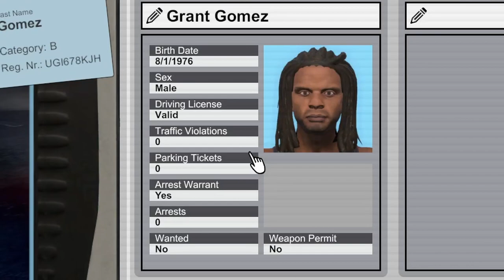Traffic Stop For Speeding Turns Into Felony Charges| Flashing Lights Police Simulator Sheriff Patrol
I only stopped him for speeding but found way more.